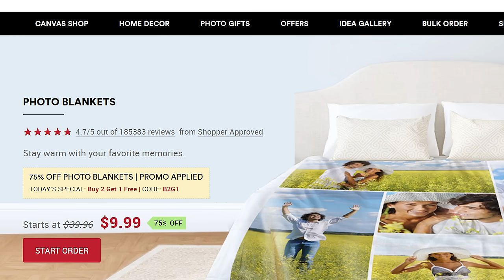Personalized Blanket Makes the Perfect Gift for Mom or Grandma this Mother's Day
CanvasChamp

More offers:
Buy 3 Get 1 Free | Use Code: B3G1

Use our easy design tool to create the photo blanket that’s perfect for you. Choose one photo or create a collage of all your favorite memories. Personalize photogifts it even more by adding your favorite quote, lyrics, or a name.

We make it easy to create a customblanket with our easy design tool. Choose from a single layout or collage and customize it further with text and background colors or designs.

Not only that, you can choose from five different fabric styles:

Fleece
Fleece Sherpa
In a variety of sizes from 50x60 blankets to 60x80, there’s a perfect size for everyone and every occasion.